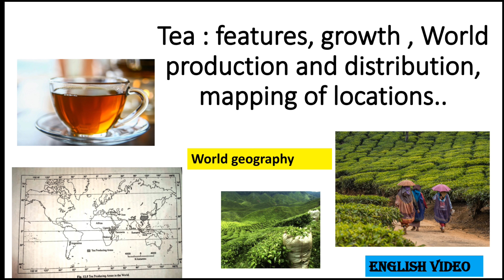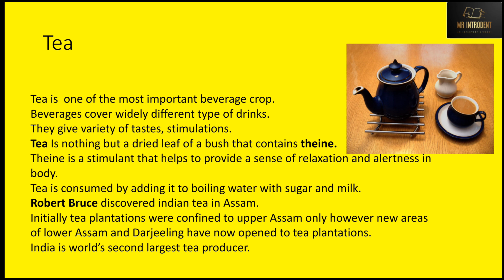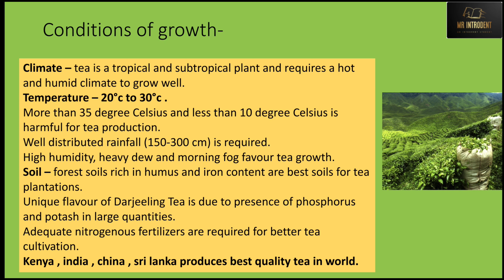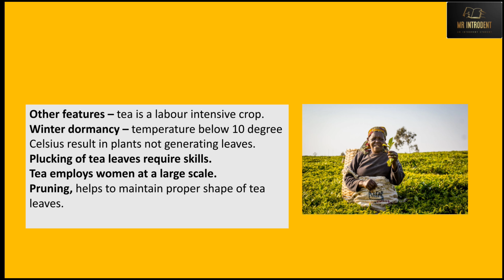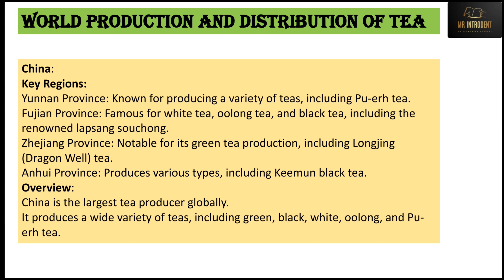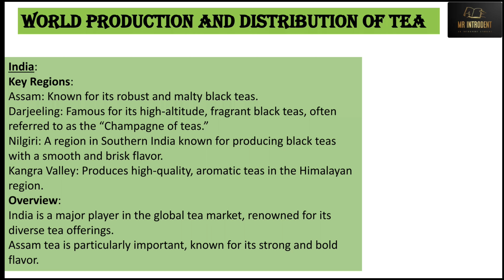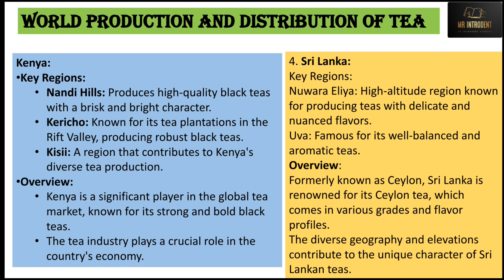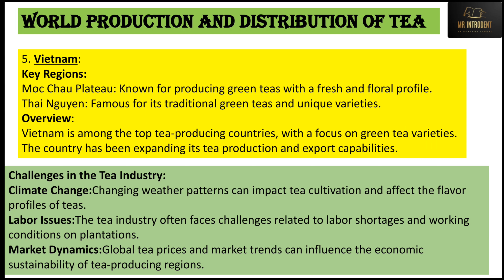TEA - FEATURES , TYPES , GROWTH , WORLD PRODUCTION AND DISTRIBUTION| MAPPING TEA | CHALLENGES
In this video we have discussed all the important features of tea and conditions for growing tea. The production and distribution of tea in the world and important leading producers along with leading producing areas in those countries have been discussed. also we have discussed the challenges faced by the tea industry.